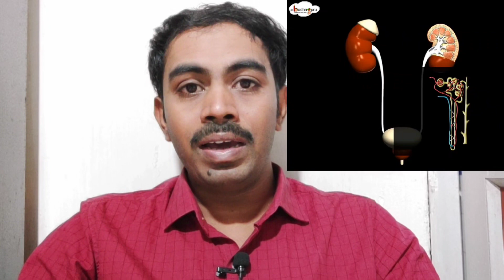Kidney function test: మీ కిడ్నీలను కాపాడుకోండిలా.Creatinine level normal rangeKidney damage symptoms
Kidney function test: మీ కిడ్నీలను కాపాడుకోండిలా.Creatinine level normal rangeKidney damage symptoms function test|KidneyFunctionTests Health kidney కిడ్నీ సమస్యలు - ముందస్తు పరీక్షలు
The urinary system, also known as the urinary tract or renal system, consists of the kidneys, ureters, bladder, and the urethra. The purpose of the urinary system is to eliminate waste from the body, regulate blood volume and blood pressure, control levels of electrolytes and metabolites, and regulate blood pH.

Secrets of the Urinary System#kidney#urineformation|gfr|blood supplyurinary sysyteUrinary systemurinary system anatomyurinary system anatomy and physiologykidneydamageexcrecatorysyaytemurinari bladerkidneystonesmicturationantomy of